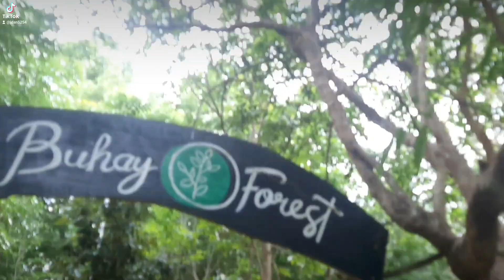welcome to Buhay forest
matagal tagal din